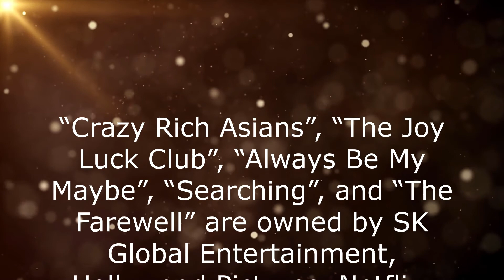Why You Should Be Keeping Up With Crazy Rich Asians | "The Bright Side"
Hello everyone! I’m Maddie, here to bring you the first episode of 2020! Do you prefer the book or the movie version of Crazy Rich Asians? Comment and let me know!

Want more fandom content? Head to thedailyfandom.org and enjoy content created "For Fans, By Fans." Learn more about our favorite Fandom, Culture, Comics, & AniManga. Is there something you want to see?

All rights to “Crazy Rich Asians,” “The Joy Luck Club,” “Always Be My Maybe,” “Searching,” and “The Farewell” belong to SK Global Entertainment, Hollywood Pictures, Netflix, Bazelevs Company, and Ray Productions respectively and are used here under Fair Use.

Distant Lights 4K Motion Background Loop
B Roll provided by Videezy!